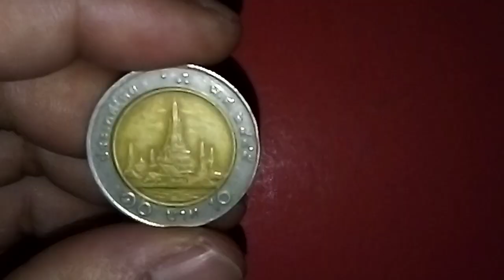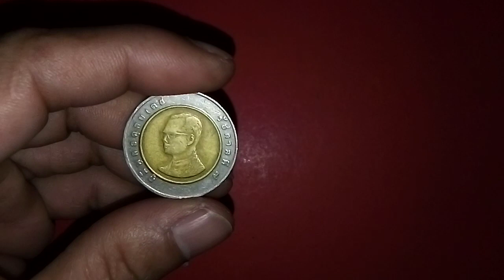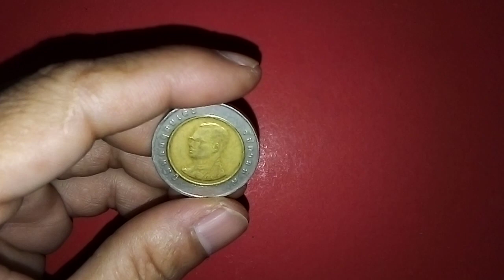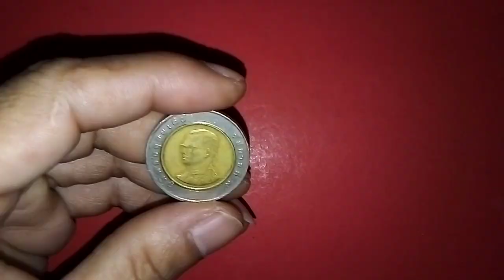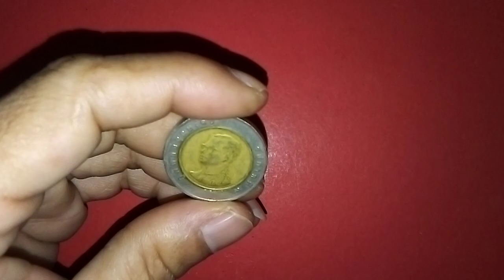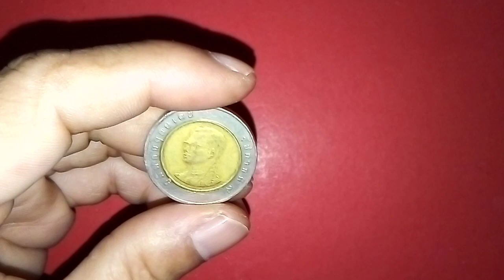คุณ​ไม่ได้ตาฝาดหลอก!!! (รายละเอียด​ใน​คลิป)​เหรียญ​10​บาท​รัชกาล​9ปี2545แบบหมุน​เวียน​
เหรียญ​10​บาท​รัชกาล​ที่​9​ปี​ พ.ศ.2545แบบ​หมุน​เวียน​#